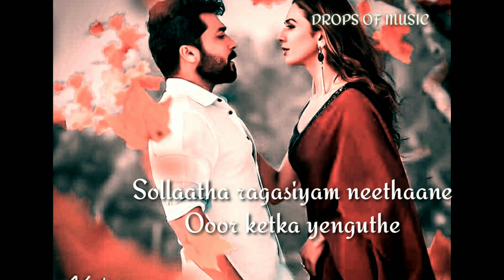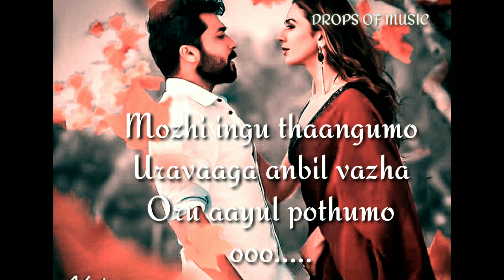Anbe peranbe song with lyrics | NGK 2019| 4k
Song- anbe peranbe   by Shreya Ghoshal and Sid Sriram | FILM- NGK |